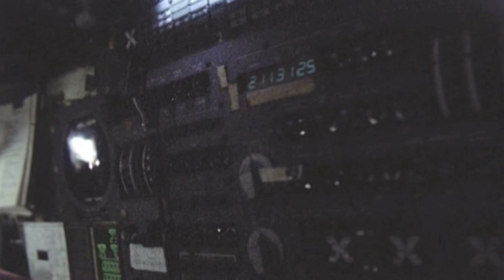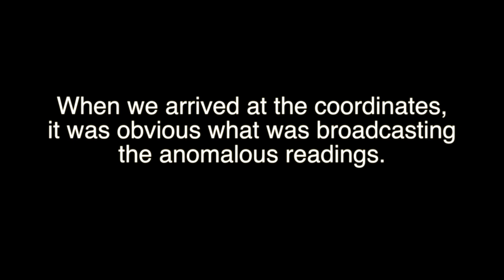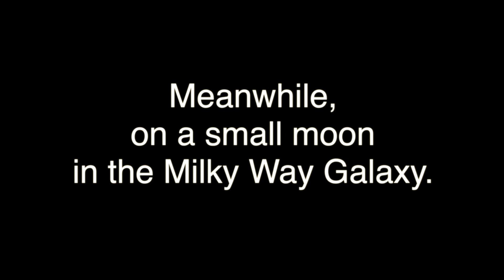A Man In No Man's Sky: Origin of Man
A Man In No Man's Sky is a motion comic, that follows the journey of a lone interloper on his adventures. This episode our hero reminisces about his humble origins.

You can also support him by following his feature length movie, Forsaken Rock Opera of Chaos' facebook page: